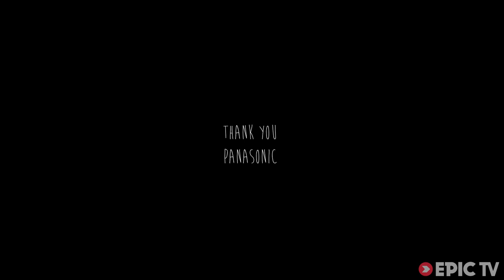The Search for Sh*t-F*ck | Likebomb Skiing, Ep. 2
The burden of success weighs heavily indeed. After hundreds of thousands of views on Likebomb Skiing #1, the crew was wracked with doubts as to how they would top their initial success. Finally, they decided to go back to Engelberg, Switzerland to search for the climactic gold dust of crappy crust that first brought them fame and fortune. Unfortunately, what they get is something very different.

Director: Johan Jonsson, Erik Henriksson
Video Producer: Johan Jonsson
Athletes: Johan Jonsson
Sports: Skiing